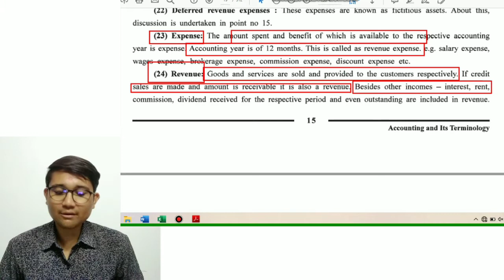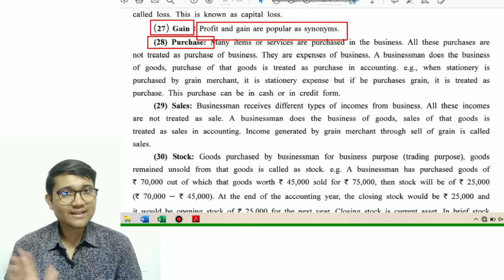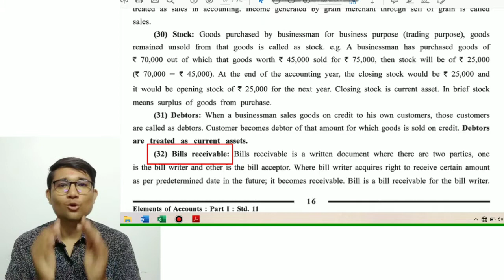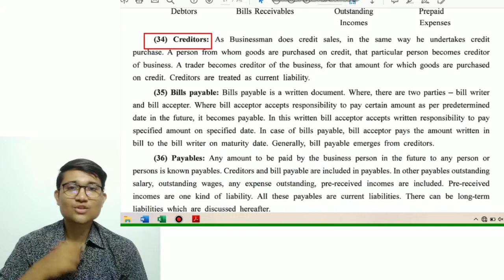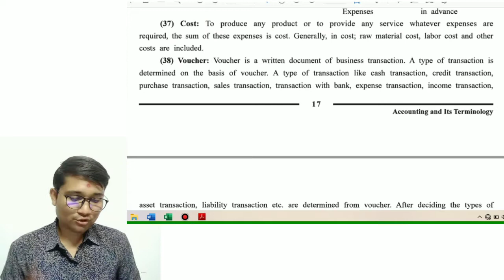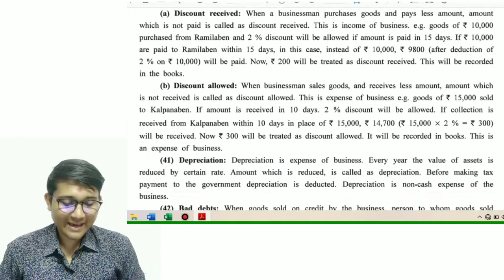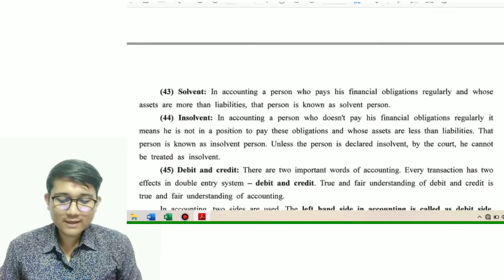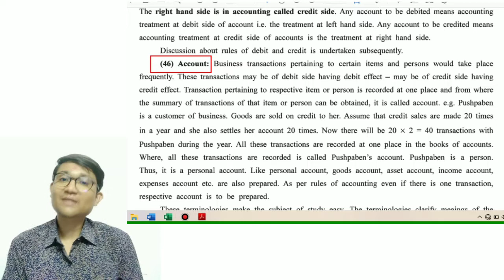Accounting Terminology | Chapter 1 | lec : 8 | Standard 11 commerce | English Medium | GSEB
hey guys ,

In this video i explained chapter number 1 of Element of account of standard 11 commerce for english medium students.

11 commerce account chapter 1 gujarat board
11 commerce account chapter 1 gseb hindi
11 commerce account chapter 1 in hindi gseb

Introduction to Accounting | Class 11 Accounts | Chapter 1
Accounts and introduction of accounting, objectives, advantages, and limitations, types of accounting information all these main topics are derived in this awesome video of class 11 accounts.

Accounting can be defined as a process of reporting, recording, interpreting and summarizing economic data. The introduction of accounting helps the decision-makers of a company to make effective choices, by providing information on the financial status of the business.
Today, accounting is used by everyone and a good understanding of it is beneficial to all. Accountancy act as a language of finance.

The aspects of accounting

Economic Events
Identification, Measurement, Recording, and Communication
Organization
Interested Users of Information

Assets
Liabilities
Owner’s Equity

Objectives of Accounting

To maintain a systematic record of business transactions
To ascertain profit and loss
To determine the financial position
To provide information to various users
To assist the management

A strong company can attribute some of its success to its accounting. Without accounting, it would be hard to keep track of your business's finances and profitability, and you might not know exactly how much money is coming in or going out.
Points discussed in the Video
1. History of Accounting
2. Economic Transactions
3. Monetary Transactions
4. Definitions of Accounting
5. Characteristics of Accounting

Introduction to accounting in hindi Class 11th Chapter 1 Lecture 1 CBSE, ICSE, STATE BOARDS

Introduction to Accounting: Class 11 XI Accounts | Video Lecture

Ch1 પ્રાથમિક સમજૂતી. Commerce Account Std 11

Class 11 Chapter 1 (Introduction to Accountancy)

GSEB Class 11 Account || Terminology ||

CH 1 INTRODUCTION TO ACCOUNTING 11TH CLASS PART 1

Class - XI Chapter-1 Meaning and Objective of Accounting [Part-1]

Account ch 2 varshik hisab વાર્ષિક હિસાબ

FILL (FYJC) 11th Admission Form Online Part-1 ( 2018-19 ) | HINDI

The portrait of a lady class 11 Hindi detailed summary

Bank Secrets | How to Get 8% interest on savings and current accounts | Best Bank Accounts in India

Std 11th Account ( Niyamo )

Basic Accounting Terms lecture 1 for class 11 by SANTOSH KUMAR(CA/CMA)

Ch 1 Introduction. Commerce Account

Introduction To Accounting - Meaning of Accounting : Class 11

Introduction to Accounting | Lecture 1 | Class 11th | CA CMA House Of Commerce

Depreciation Accounting [Written Down Value] in Hindi

Class 11 CHEM : Chapter 1: Some Basic Concepts of Chemistry 01 || Laws of Chemical Combination ||

Basic accounting terms( Part 1)- introduction

Ch1 4 Commerce Account Std 11

Class 11th Chapter 1 Topic: Basic Accounting Terms Part-I

GSEB Class 11 Account ||Journal Writing || Etuition Gujarati

Basic fundamental of journal | standard-11 commerce | in Gujarati | video-1.

GSEB Class 11 Account ||Journal Writing-002 || Etuition Gujarati

Class 11 English ch 1 || Etuition Gujarati

Accounting Terms -Depreciation | Std-11 Commerce | Ch-1 | GSEB | New Syllabus | Gujarati | video-12

Commerce Guidance | 11th & 12th Commerce Exclusive | Our Special Guest

STD-11| Accountancy | Part-2 |Chapter-5 VARSHIK HISHABO | Ex-06

Std 11 account imp 2019 paper solution| std 11 account paper solution 2019: Dipak

Accounting Terms - Assets | Std-11 | Commerce | Chapter 1 | GSEB | Gujarati | video-1.

How to Complete Account Paper in just 2 Hours ||

STD 12 Account Ch 1 (ભાગીદારી : વિશેષ પ્રવેશ) ભાગ 1

11(75)Part1 Ch 6 8. Commerce Account Std 11

11(58)Part1 Ch 5 4,7. Commerce Account. Std 11

Most IMP Economics ch 1 || Std 11 commerce in gujarati

STD 11 CHEMISTRY CHE 1 PART 2 [NCERT] GUJARATI MEDIUM

Std 11 Gujarati blueprint IMP March 2019 || Std xi Gujarati imp paper solution March 2019||

11 Commerce account chapter 1 gseb.